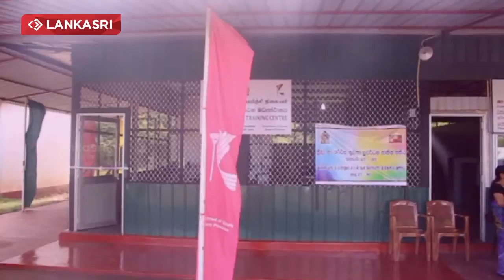GYM Center Opening in Eastern Province